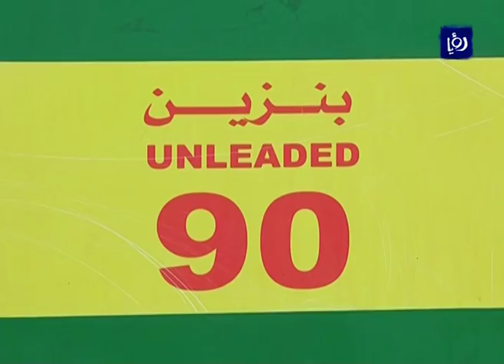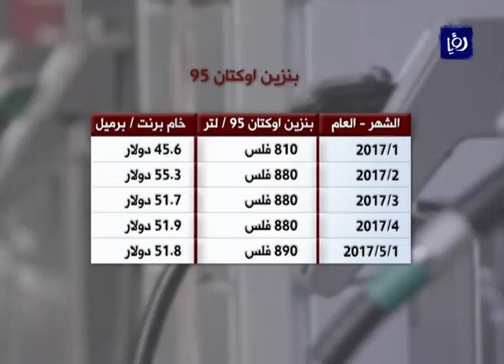هاشم عقل - تسعيرة المشتقات النفطية - نبض البلد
استضاف الاعلامي محمد الخالدي في حلقة نبض البلد هاشم عقل - أمين سر نقابة محطات المحروقات للحديث عن تسعيرة المشتقات النفطية وذلك بتاريخ 1-5-2017.